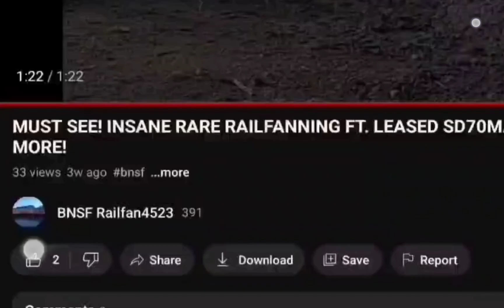Running HO Union Pacific Trains Outdoors (With Union Pacific Dash 9 Running Again!)Part 7)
Please enjoy this special premiere!